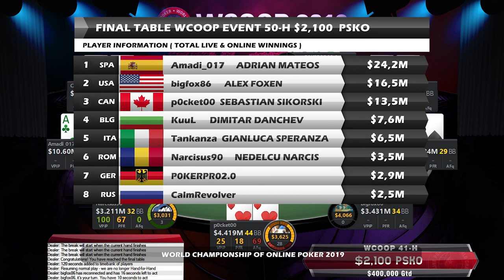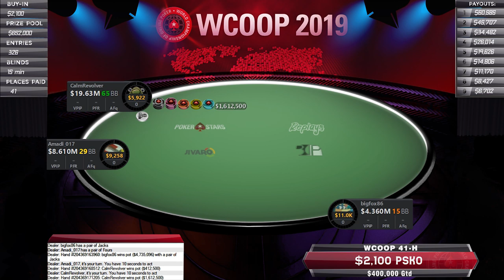WCOOP 50-H $2,100 Adrian Mateos | Alex Foxen | p0cket00 | KuuL Final Table Replays 2019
♠️ FINALISTS:
🎴 Adrian Amadi_017  Mateos
🎴 Alex bigfox86 Foxen
🎴 Sebastian p0cket00 Sikorski
🎴 Dimitar KuuL Danchev
🎴 Gianluca Tankanza Speranza
🎴 Nedelcu Narcisus90 Narcis
🎴 P0KERPR02.0
🎴 CalmRevolver

♠️ Replays

🏆 Final Table WCOOP Event 50-H $2,100 NLHE 17.09.19
       PROGRESSIVE KNOCKOUT

WORLD CHAMPIONSHIP OF ONLINE POKER
5-23 September 2019

Team bCp

♦️ all WSOP and more..